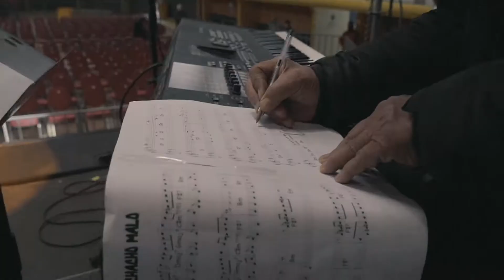Inolvidables De Siempre en Concepción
Extracto de lo que fue la presentación de los inolvidables de siempre ( Wildo, Jose Alfredo Fuentes, Gloria Benavides, Germán Casas y la orquesta del maestro Horacio Saavedra) en el gimnasio municipal de concepción.